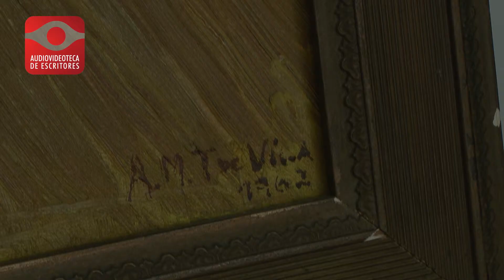Alejandro Crotto - Audiovideoteca de Escritores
Alejandro Crotto. Fragmento de la entrevista realizada para el archivo de la Audiovideoteca de Escritores, en el año 2014.

Dirección: Karina Wroblewski / Producción general: Silvia Vegierski / Entrevista y guión: Laura Rosso / Filmación y edición: Vito Rivelli.